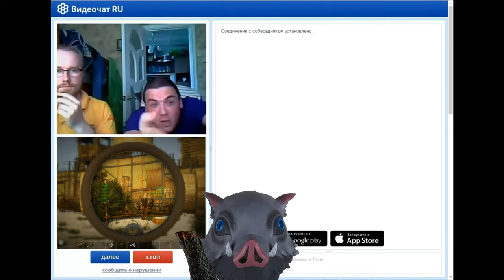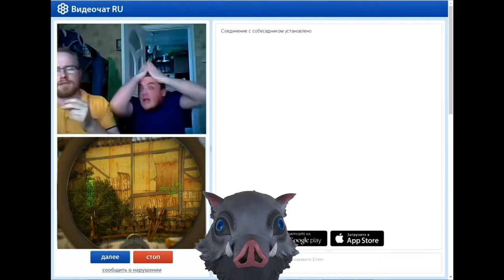SCUM Приручил вражеского кабана о_О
Кабан разведчик

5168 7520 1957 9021 приват